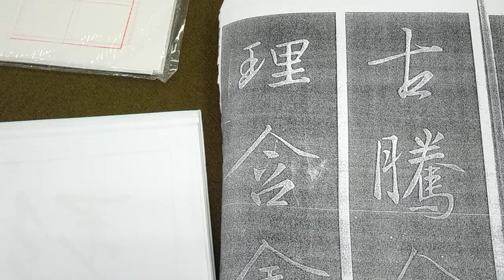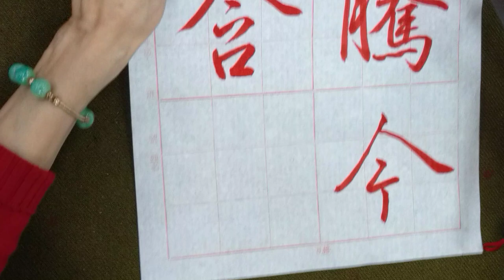行書典範！懷仁集王字聖教序（20221205）二玄社p28第3～4行：2、「理含金..」